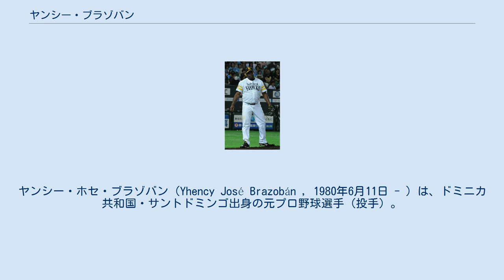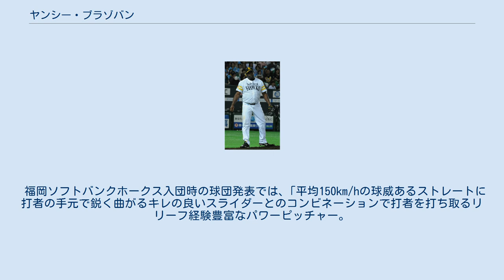ヤンシー・ブラゾバン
ヤンシー・ホセ・ブラゾバン（Yhency José Brazobán , 1980年6月11日 - ）は、ドミニカ共和国・サントドミンゴ出身の元プロ野球選手（投手）。
ファーストネームは「イェンシー」とも表記される。
 1997年7月10日に、外野手としてニューヨーク・ヤンキースと契約を結んだ。
 2003年に投手へ転向した。
 2003年12月13日にケビン・ブラウンとのトレードでジェフ・ウィーバーらとともにロサンゼルス・ドジャースへ移籍。
 2004年はAA級ジャクソンビルで開幕を迎え、AAA級ラスベガスを経て8月5日のピッツバーグ・パイレーツ戦でメジャーデビュー。
31試合に登板し6勝2敗、防御率2.48、WHIP1.22の成績を残し、ポストシーズンのロースターにも登録された。
 2005年はトミー・ジョン手術を受けたエリック・ガニエに代わりクローザーも務めたが、74試合の登板で4勝10敗21セーブ、防御率5.33、WHIP1.40の成績を喫する。
 2006年4月14日に肘の靱帯損傷が発覚し、トミー・ジョン手術を受ける。
 2007年5月23日のミルウォーキー・ブルワーズ戦で復帰を果たすが、4試合に登板後、右肩痛が発覚し内視鏡手術を受け、シーズンを終える。
 2008年は5月にメジャーで2試合に登板するも、AA級ジャクソンビルとAAA級ラスベガスでシーズンの大半を過ごす。
シーズン終了後にノンテンダーFAとなりドジャースとマイナー契約を結ぶ。
 2009年はスプリングトレーニングに招待選手として参加したが、3月19日に解雇される。
 2010年は、メキシカンリーグのミナティトラン・オイラーズとメキシコシティ・レッドデビルズでプレーした。
 2010年8月15日にニューヨーク・メッツとマイナー契約を結んだ。
傘下AAAのバッファロー・バイソンズで10試合に登板した。
 2010年12月16日にはテキサス・レンジャーズとマイナー契約を結んだ。
 2011年6月2日に解雇された。
 2011年、アリゾナ・ダイヤモンドバックスとマイナー契約を結んだ。
29日のクリーブランド・インディアンス戦で3年ぶりにメジャーに復帰。
6試合に登板したが、7月20日に40人枠から外れマイナーに降格した。
 2011年7月30日に、福岡ソフトバンクホークスへ入団した。
 同年のシーズン終了までの在籍となったが、リリーフのみ15試合の登板で防御率0.56の好成績を残し、チームの2年連続リーグ優勝と8年ぶりの日本一に貢献した（なおクライマックスシリーズ、日本シリーズでは登板機会はなかった）。
 2012年は、メキシカン・リーグのラグナ・カウボーイズとベラクルス・レッドイーグルスでプレーした。
 2013年は、所属球団が無かった。
 2014年は、アトランティック・リーグのブリッジポート・ブルーフィッシュに所属するも1試合の登板で退団した。
その後アメリカン・アソシエーションのグランドプレーリー・エアーホッグスに入団するも5試合の出場で退団した。
 メジャーでの通算与四球率4.39と制球力には欠けるものの、かつては荒れ球ながら最速99mph（約159km/h）の速球とスライダーを武器としていた。
故障以後は平均球速93mph（約150km/h）の速球（フォーシーム、ツーシーム）とスライダー、チェンジアップで投球を組み立てるようになった。
 福岡ソフトバンクホークス入団時の球団発表では、｢平均150km/hの球威あるストレートに打者の手元で鋭く曲がるキレの良いスライダーとのコンビネーションで打者を打ち取るリリーフ経験豊富なパワーピッチャー。
｣とコメントされた。